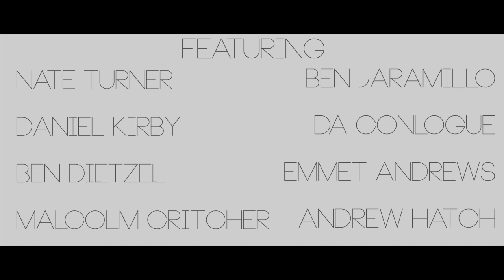Breakeven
The pathetic life of Gary Turner will soon drive him to explode at work.

Done for 310 Idea Development at the University of Arizona.
Special thanks to: The Arizona Daily Wildcat